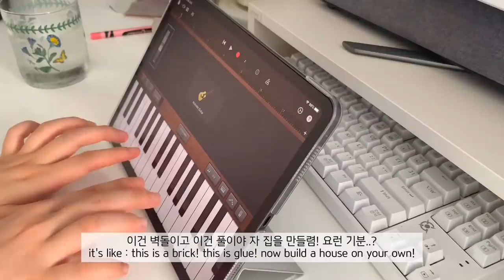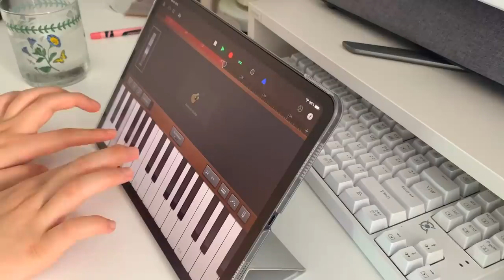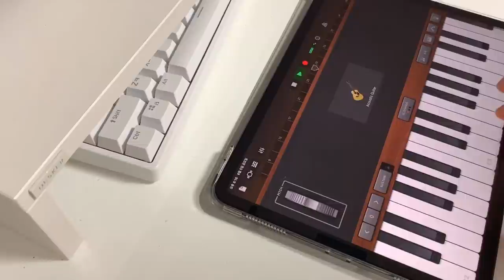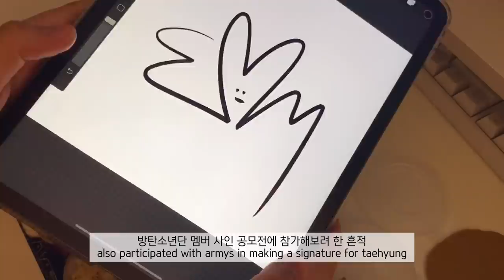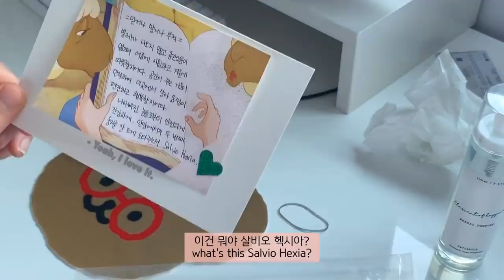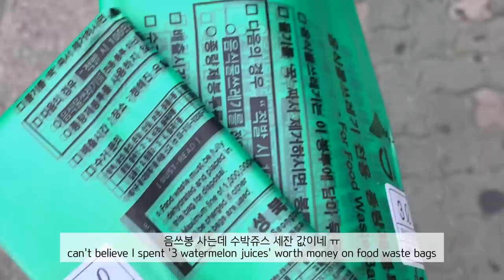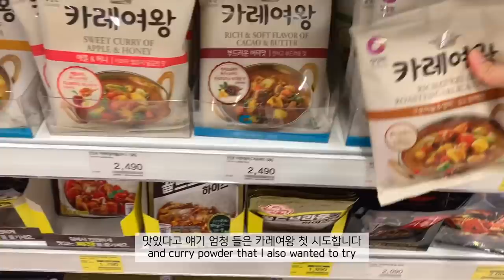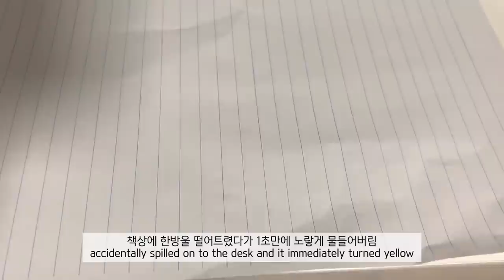(sub)대학생 브이로그_기말고사보다 점심 뭐 먹을지가 더 중요하거든요, 자취방에서 팀플, 장 보고 카레 끓여 먹기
예상보다 일찍 왔죠??!
편집 끝나자마자 후다닥 올려봅니다
이번 영상도 딱히 특별히 덧붙힐 말이 없을 정도로 그냥 또 열심히 밥 챙겨먹는 브이로그에요
대학생 브이로그라고 제목에 써두기 민망할 정도,,,
모두들 즐거운 주말 보내세요!!

💚영상 속 정보

이불커버-엘레나하임

camera :  iPhone XS , iPad Pro 3
edit : VLLO